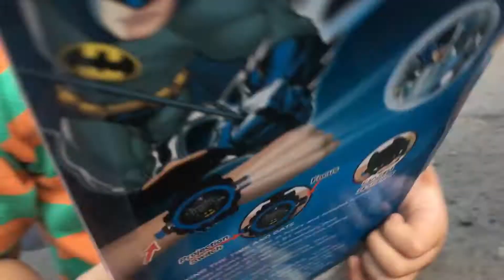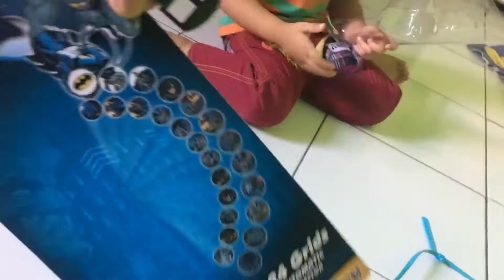Drama ISCO Beli Jam Tangan Super Hero Batman Hulk Spiderman Captain America Avenger Marvel Barbie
Tekan tombol loncengnya biar kamu gak ketinggalan video video terbaru kita
Finger family song Baby shark Ice cream toys Nursery Rhymes Learn color Kids Song Color Song Learn color with Balloons Balloon song Beli es krim Jualan es krim Ice cream shop Kinder Joy Surprise Egg Main dokter dokteran Drama Anak Lucu Nangis kenceng perosotan Mandi bola Playground Main masak masakan Mainan anak perempuan Kid toys Unboxing toys Johny Johny Yes Papa Happy birthday to you Happy birthday song IMOO FROZEN IMOO WATCH PHONE Z6 ASLI Dan Share juga di sosial media kalian, biar teman-teman kalian ikut terhibur. Konten kita berisi: Mainan anak perempuan Mainan anak Mainan anak-anak Mainan anak murah Mainan murah Mainan anak perempuan baru Unboxing mainan baru Unboxing kinderjoy Unboxing mainan Berburu mainan Hunting mainan Borong mainan murah Mainan masak masakan Jualan es krim Paddle Pop Jualan es krim bohongan Mainan kasir kasiran Anak lucu beli es krim Balita lucu beli es krim Icip-icip permen lollipop Permen yupi Permen unik Drama parodi Drama anak Drama parodi anak lucu Drama parodi lucu Drama pendek Kinderjoy Surprise egg Kid toys Jadi Penjual Es Krim Jadi penjual mainan Riska jualan es krim Lagu anak Lagu anak Indonesia Lagu anak populer Riska Vlog Riska incess Squishy Homesale Squishy Mainan gerobak es krim Gerobak es krim mainan Gerobak es krim dorong Diwan Beli ikan cupang Main pancing-pancingan Main jualan-jualan Jualan jualan Eskrim Paddle Pop Beli es krim Paddle Pop Menunggu Paman penjual es krim Bunny hat IMOO WATCH PHONE